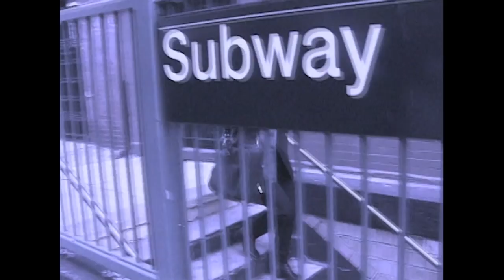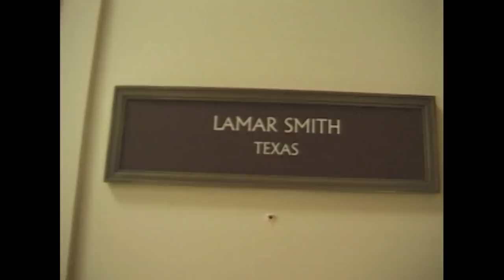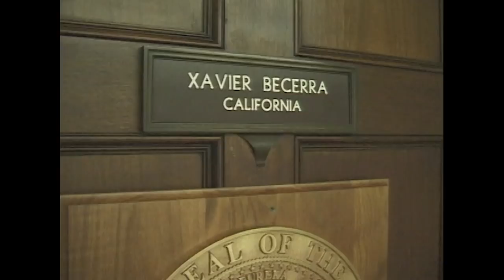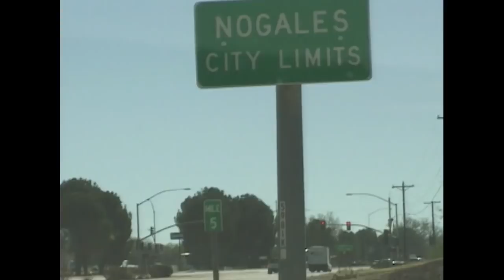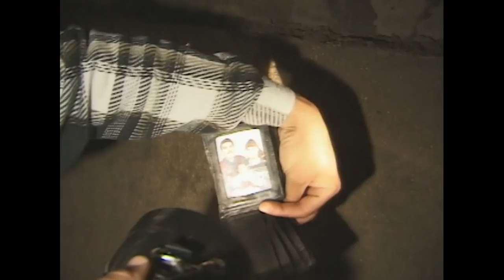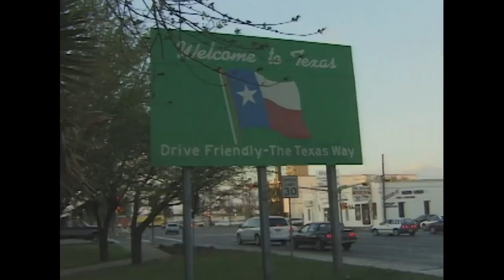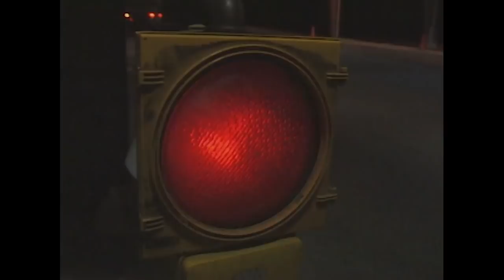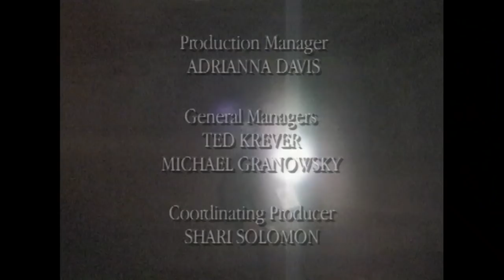The American Border: Investigating Immigration In The USA | Border Patrol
The US government has renewed its promise to protect its southern border. We investigate the impact of immigration on the states and just how people of America feel.

Content owned and licensed from Syndicado to Little Dot Studios.